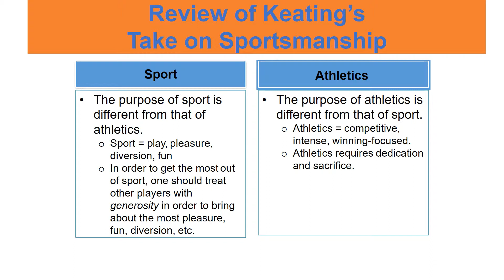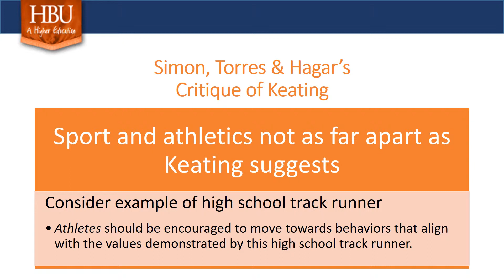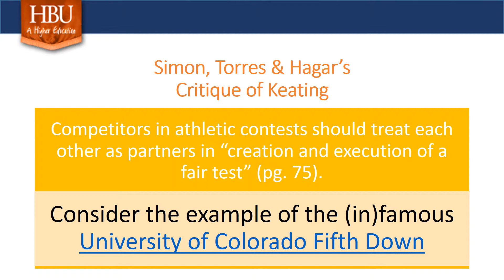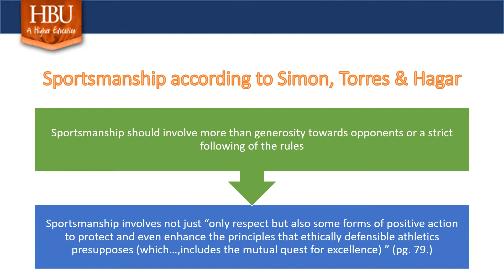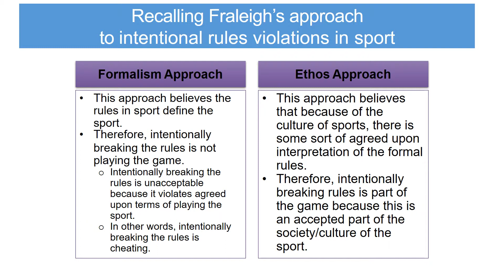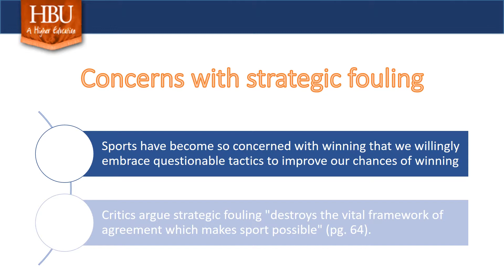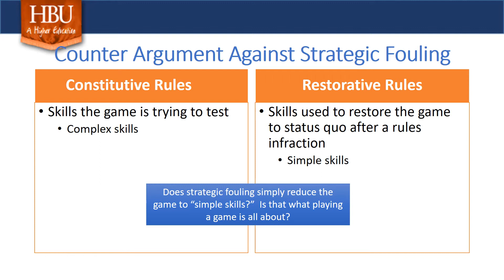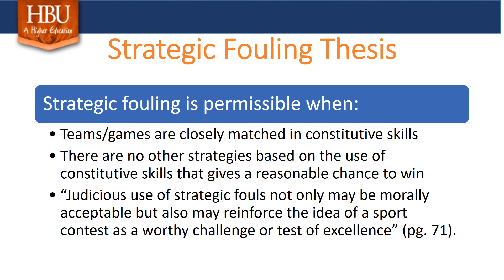Cheating in Sport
KINE 5306 Week 4